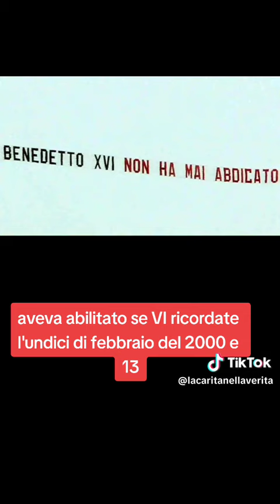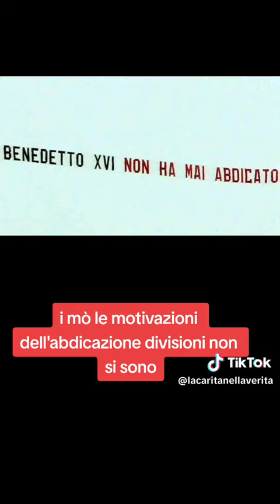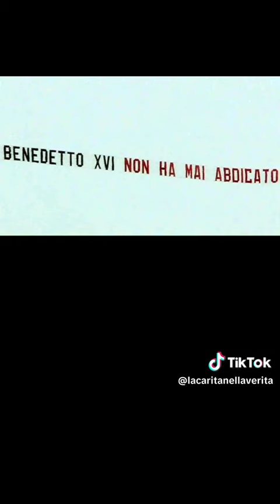Benedetto XVI non ha mai abdicato?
dal canale YouTube